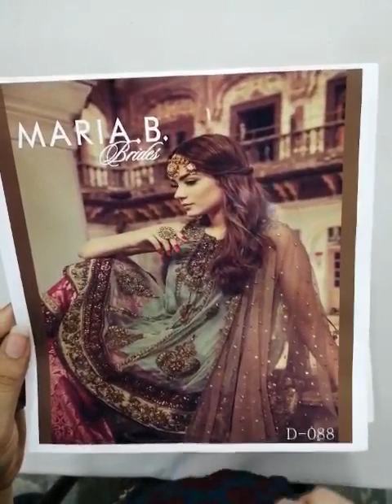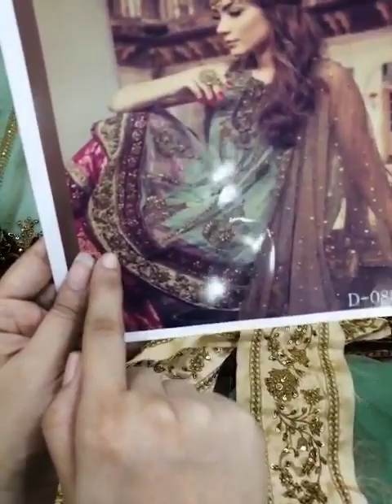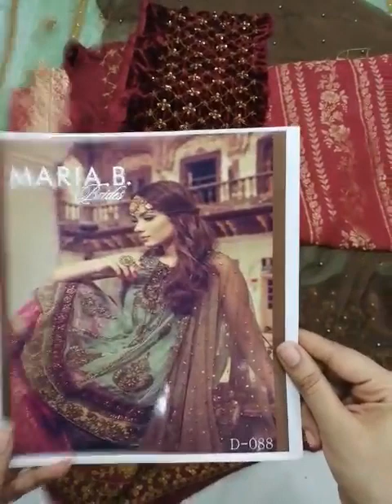MARIA. B. Pukhraj Bridal Handmade (Ada Work) Collection (FX-654)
MARIA. B. Pukhraj Bridal Unstitched Handmade (ADA WORK) Pure Chiffon Collection now BACK IN STOCK at ww.ladylikedresses.pk 💥

❎ ̶P̶K̶R̶ ̶2̶1̶5̶,̶0̶0̶0̶ (2 Lakh 15K)
✅ SALE PRICE NOW PKR 12,990/-
🚛 FREE CASH ON DELIVERY